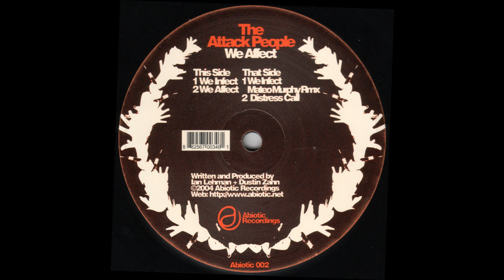The Attack People - We Infect (Mateo Murphy Remix)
The Attack People - We Affect  ep [2004]